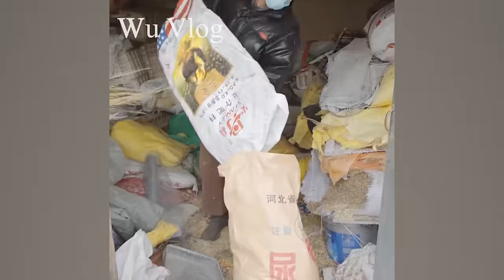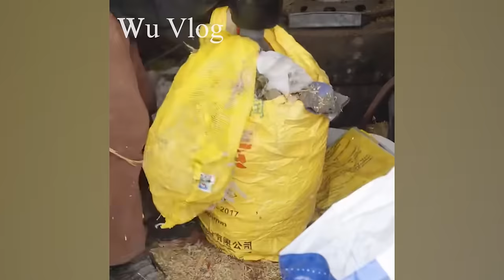Hiding the story of being expelled from school, a boy cleaned and restored a house full of trash